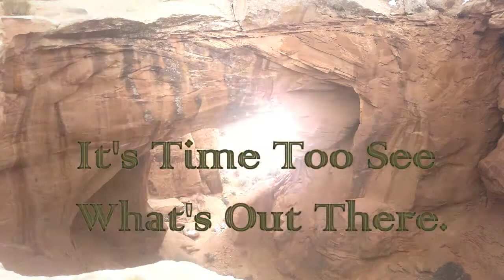Wyoming overland 4X4 Jeep trailer 2015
It's Time To see What's out there.

Join Us as We learn what it takes to overland and what that really means. come with us on our trips around the Northwest and beyond. This is just a taste of whats to come.